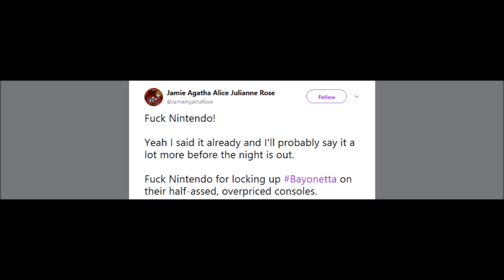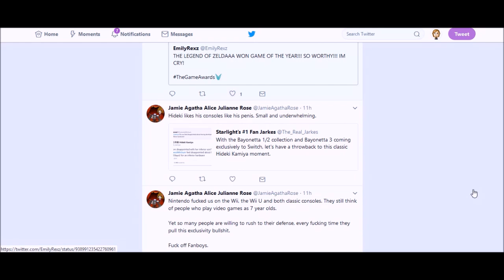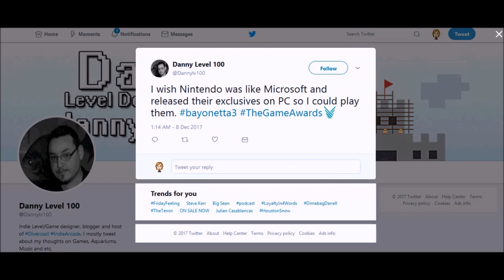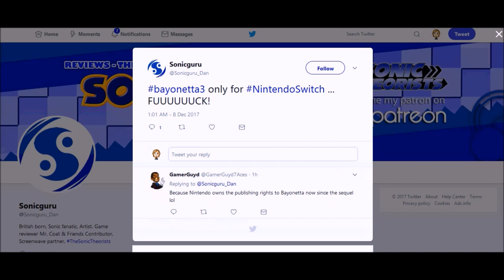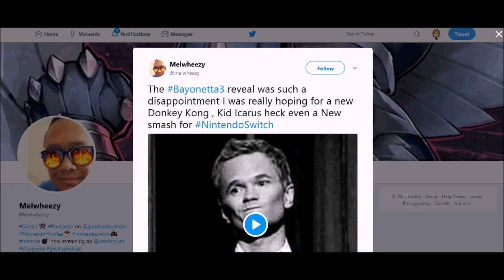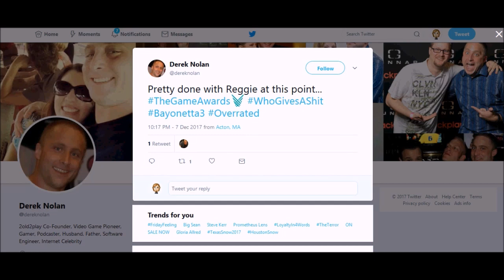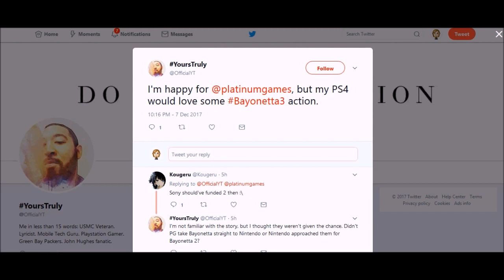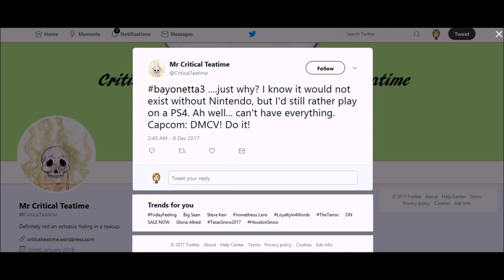The Bayonetta 3 SALT is REAL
Haters gonna hate but gamers gonna game!